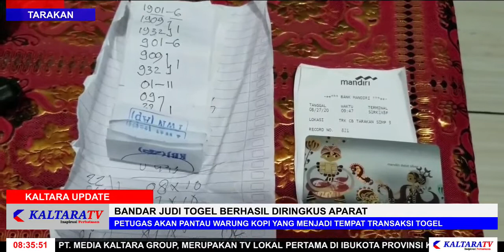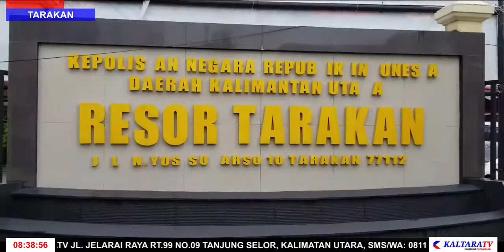Bandar Judi Togel Berhasil Diringkus Aparat